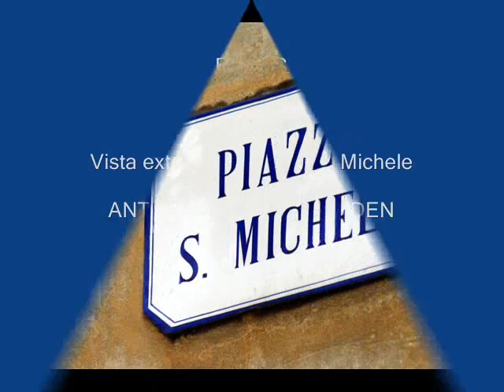Fotos de: Italia - Lucca - Iglesia de S. Michele ( IV )